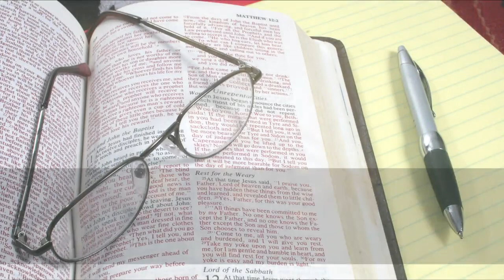3. El anuncio del nacimiento de Juan y la oración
COMENTARIO BÍBLICO DEL EVANGELIO DE LUCAS
Tema 3: El anuncio del nacimiento de Juan y la oración